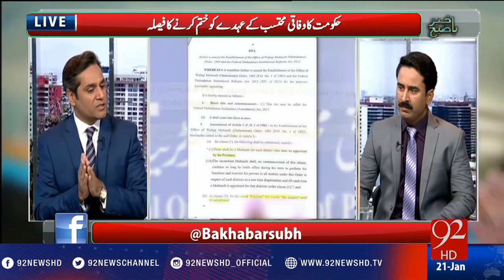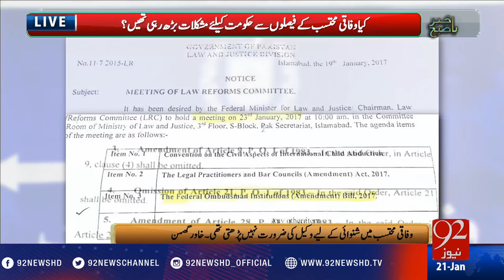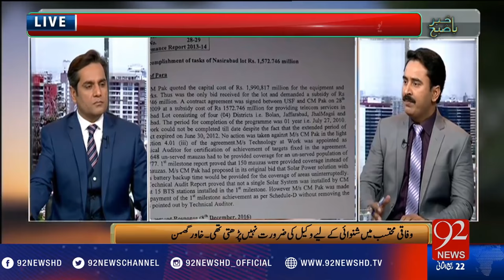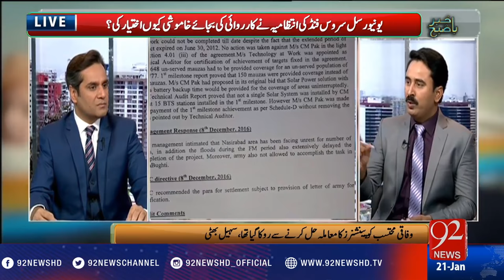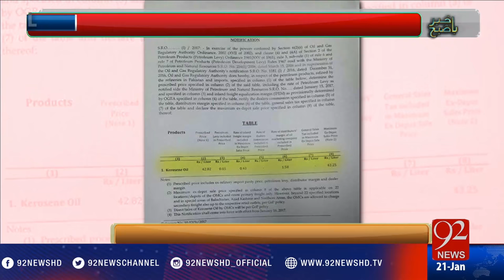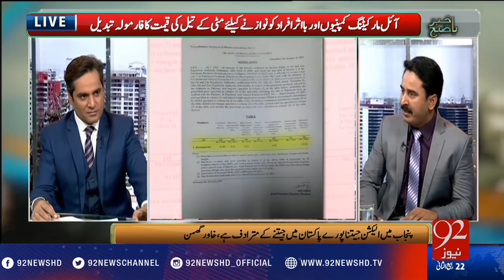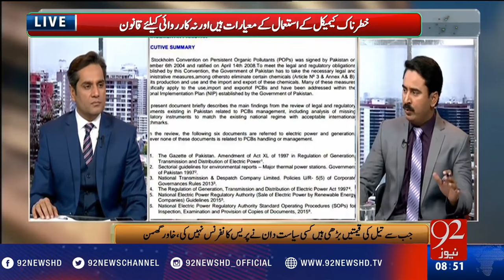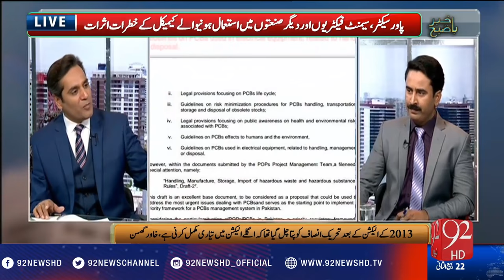Bakhabar Subh - 21-01-2017 - 92NewsHD